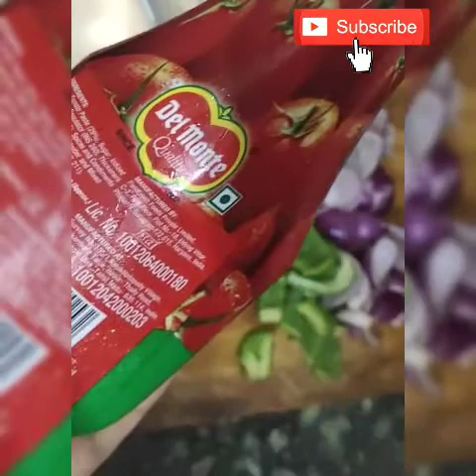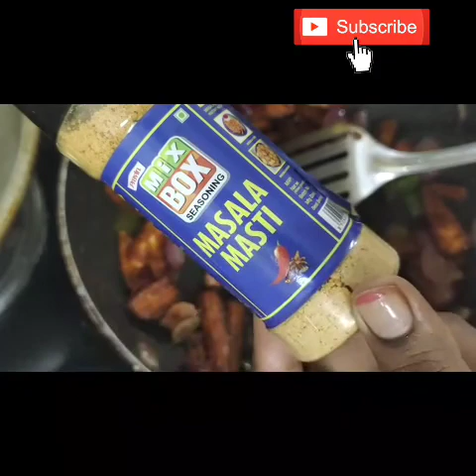Babycorn manchurian for kids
Hi all...
Today I just tried baby corn manchurian... for my little master ... just try it out and let me know ur comments...